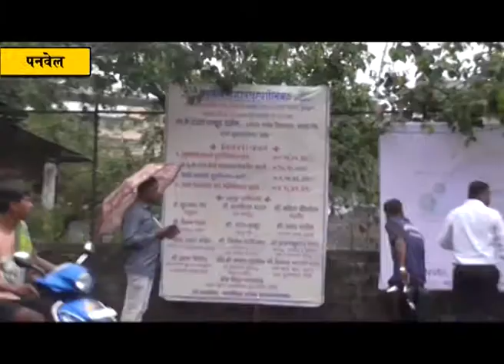पनवेल शहरात तलावांचे सुशोभीकरण अन रस्त्याचे होणार काँक्रिटीकरणाचा झाला शुभारंभ